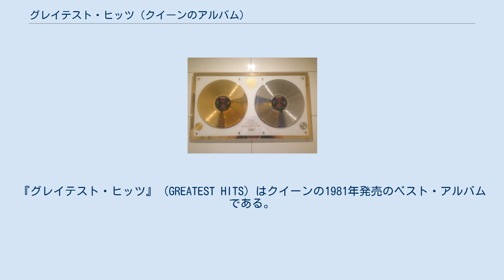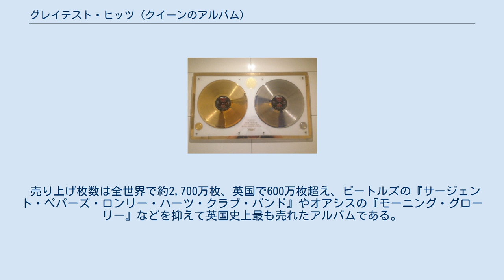グレイテスト・ヒッツ (クイーンのアルバム)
クイーンのベスト・アルバム
1981年のベスト・アルバム
『グレイテスト・ヒッツ』 (GREATEST HITS) はクイーンの1981年発売のベスト・アルバムである。
収録されている曲は、ファースト・アルバム『戦慄の王女』から『フラッシュ・ゴードン』に加え、このベスト・アルバムに先立って発売された先行シングル「アンダー・プレッシャー」までの期間となっている。
クイーンにとって最初のベスト・アルバムであり、以降、1999年に発売された『グレイテスト・ヒッツIII』まで発表された。
 1981年のLP発売時は、それぞれの国や地域でヒットしたものに優先した収録曲となっていたため、全部で7種類の収録曲違いバージョンがあった。
また、収録時間の長さから音溝が狭くレベルが小さめであり、日本では当時の一般的なLPよりも少し安い2,000円という価格設定であった。
 その後のCD化初期には、日本ではアメリカ盤LPに準じた内容でCDが発売され混乱を起こしたが、後にジャケット、曲目共に世界的に統一。
現行バージョンでは、ファースト・アルバム『戦慄の王女』からは1曲も収録されていない。
また、前述の「アンダー・プレッシャー」は『グレイテスト・ヒッツII』に収録されるようになった。
 売り上げ枚数は全世界で約2,700万枚、英国で600万枚超え、ビートルズの『サージェント・ペパーズ・ロンリー・ハーツ・クラブ・バンド』やオアシスの『モーニング・グローリー』などを抑えて英国史上最も売れたアルバムである。